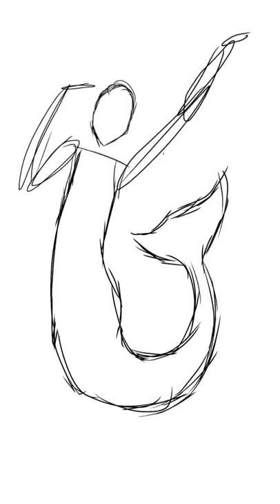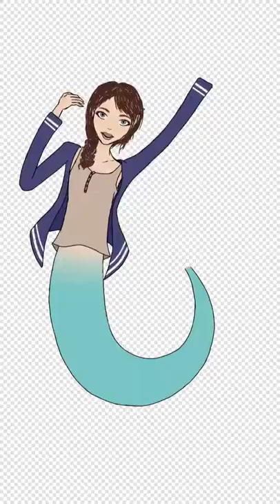-AkiaAzkuma- Request - Mermaid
This was a request from the lovely -AkiaAzkuma- on Seeds Pro. Go follow her and check out me other art!

**Hint** there is an easter egg in this video. Only the first person who finds it will get the reward.

~Night